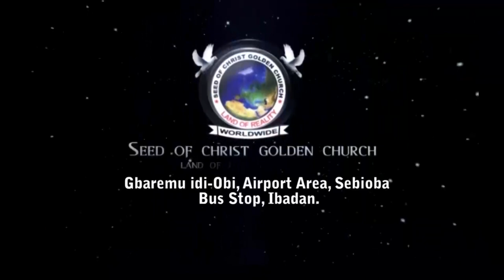IRI OWURO {MORNING DEW} Tuesday 24th January 2023 with Babasebioba